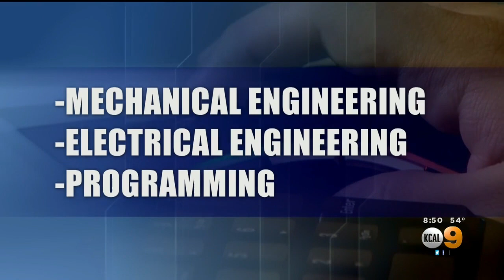STEAM: Meet A Robotics Engineer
Stefanos Nikolaidis is a professor of computer science with a specialty in robotic engineering. Of all the STEAM disciplines, Nikolaidis said robotics relies most on engineering and math.